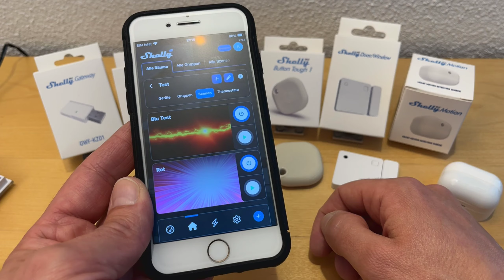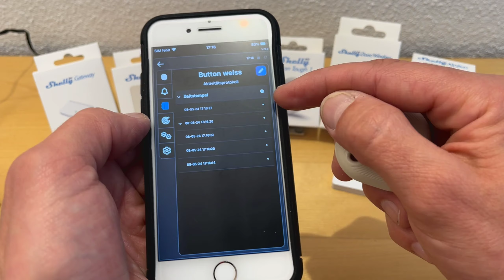Übersicht Shelly BLU Geräte: Für was sind die Geräte? Was können Sie?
Alles zu den Shelly BLU Geräte findest du in diesem Video!
Danke dir für dein Interesse, ich freue mich auf ein Abo von dir.

Geräte:
• Shelly BLU H&T
• Shelly BLU Button Tough
• Shelly BLU Button1
• Shelly BLU Gateway
• Shelly BLU Motion
• Shelly BLU Door/Window